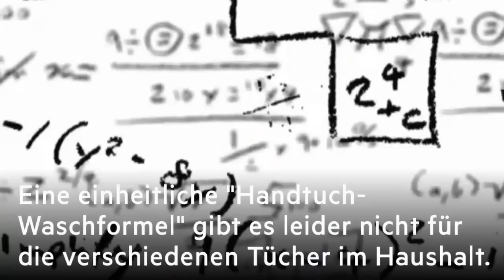So oft sollten Sie Ihre Handtücher tatsächlich waschen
Eigentlich wird ja nur abgetrocknet, was sowieso schon sauber ist, oder? Trotzdem verbergen sich oft Keime, Bakterien und Schimmel in den Tüchern, die überall im Haus verteilt sind. Die richtige Wasch-Routine hilft!